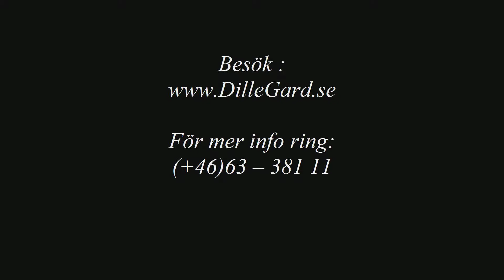Ny film 2